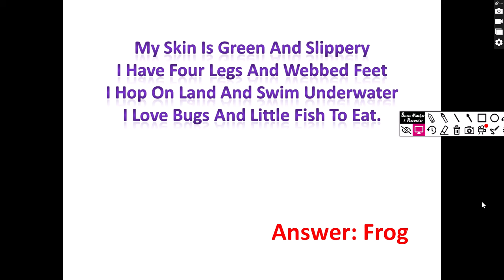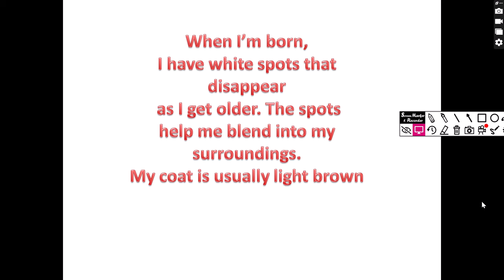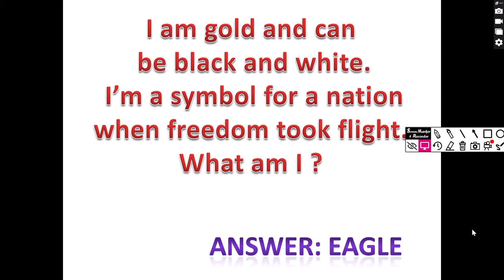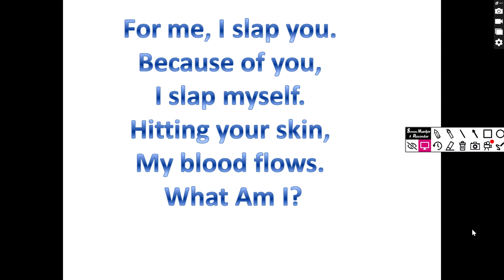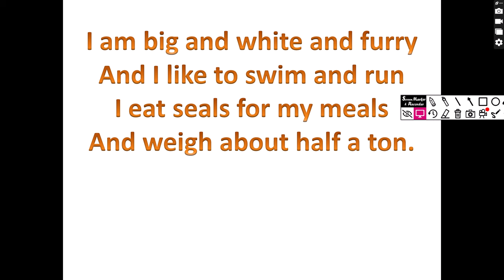Animals Riddles in English/Who am i?/animals Riddles for kids/play with animal Riddles Puzzles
Animals Riddles in English/Who am i?/animals Riddles for kids/play with animal Riddles